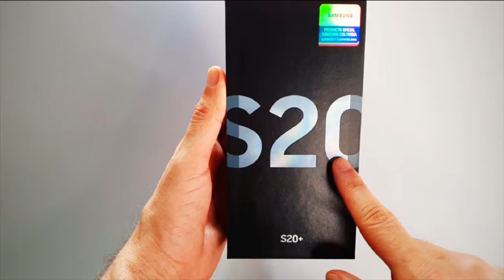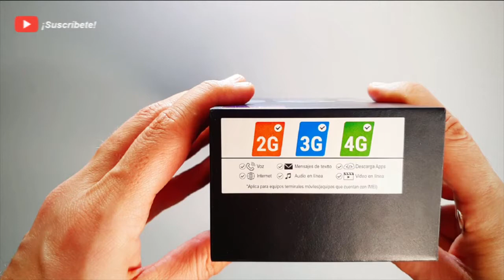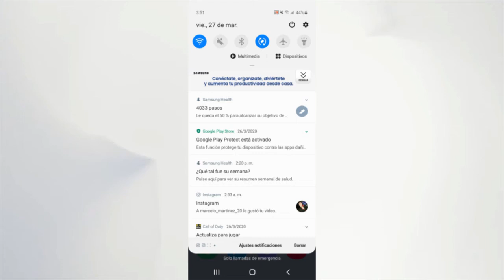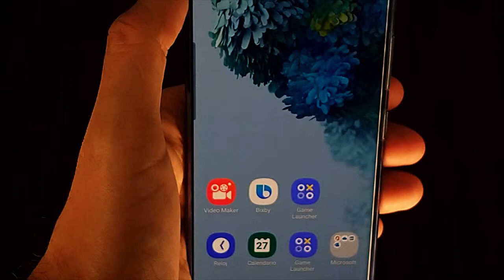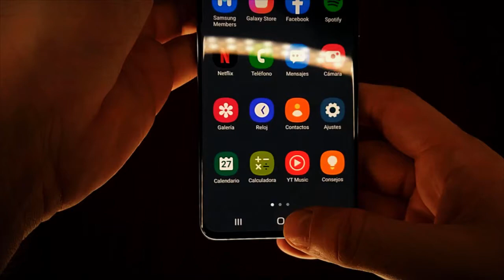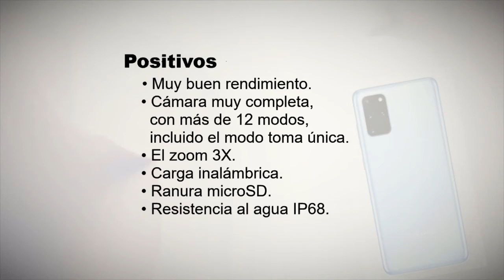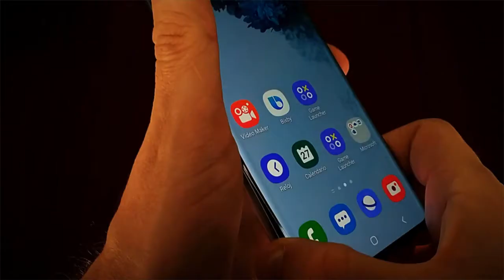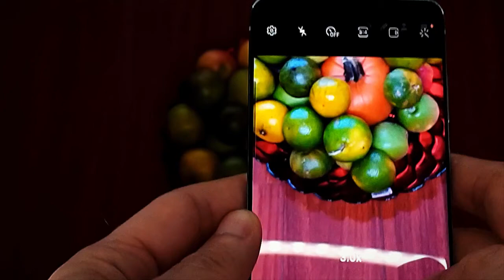Galaxy S20+ | Review and Analysis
Análisis
El diseño es más moderno, con esquinas más redondeadas que lo hacen más agradable y las curvas en los bordes de la pantalla se han suavizado, esto debería evitar el toque fantasma, que en el S10+ no es un tema menor.
Ahora \solo hay tres botones y se encuentran en el lateral derecho, lo cual es mucho más cómodo; pero tengo que reconocer que me tomó un rato poder apagarlo la primera vez, porque hay dos botones para el volumen y otro para Bixby. Como suceden en otros equipos de la compañía, esta tecla se puede configurar y dejarla asignada como botón de apagado.

Con el botón configurado para usar Bixby, el apagado queda ubicado al lado del botón de configuración en el área de notificaciones.

La pantalla de 6,7 pulgadas está muy bien aprovechada. Tiene la opción activar el modo de refresco a 120Hz, que le da fluidez cuando desplazamos contenido y seguro que los gamers aprovecharán mucho esta característica, aunque ésta afecta el rendimiento de la batería.

En el S10+ tiene dos cámaras frontales, lo que me pareció algo que no aporta mucho y  parece que no estaba tan errado, porque esta vez la cámara frontal es una sola y está colocada en un agujero en la pantalla en la parte superior centrada.
El lector de huellas es ultrasónico y está dispuesto otra vez debajo de la pantalla.

Las cámaras en la parte trasera se encuentran ubicadas en un modulo rectangular cerca del vértice superior izquierdo.

Las cámaras traseras son tres: ultra angular, angular y telefoto.
Entre los múltiples modos de toma, destaca el de toma única ‘Single Take’. Este consiste en un escaneo de la escena, para ofrecer una variedad de tomas, destacando tanto en fotos como en vídeos de corta duración.

Permite grabar video en una resolución máxima de 8k y obtener fotos de 30mp de resolución  durante la grabación.

El procesador es un Exynos 990, al menos en el equipo que probé, porque en otros viene con un Snapdragon 865.

El almacenamiento interno es de 128 o 512 GB y se puede expandir hasta un 1TB utilizando una tarjeta microSD.

La batería de 4500mAh ofrece un buen rendimiento y puede parecer generosa, pero la cosa cambia si usamos la pantalla a una frecuencia de refresco de 120Hz.

Posee sonido estéreo con tecnología Dolby Atmos.

Los audífonos son AKG, que son muy parecidos al los que venían con el S10+, pero esta vez son USB-C, ya que el S20+ no cuenta con conector de audio de 3.5mm.

Evaluación
Positivos
    • Muy buen rendimiento.
    • Cámara muy completa, con mas de 12 modos, entre ellos incluido el modo toma única.
    • El zoom 3X.
    • Carga inalámbrica.
    • Ranura microSD.
    • Resistencia al agua IP68.
Mejora mucho la duración de batería con respecto al S10+ (al menos con la configuración predeterminada).

Negativos
    • No tiene conector de audífonos.
    • Es caro.
    • Usar 120Hz impacta considerablemente en la duración de la batería.

Ni va ni viene
• Las pantallas de Samsung siempre son buenas y en el caso del S20+ cuenta con una tasa de actualización de 60 o 120Hz. Esta última estoy seguro que los gamers amarán, aunque no se puede utilizar en su máxima resolución, ya que solo funciona sólo en FHD+ 2400x1080.
    • Con 120Hz todo es más fluido, pero si quieres más autonomía o no eres muy aficionado a los videojuegos, esta opción está mejor desactivada.

Conclusión
El nuevo Galaxy S20+ tiene mejor diseño, un mejor procesador, muy buenas cámaras y mejor rendimiento gracias en parte a su batería de 4500mAh. Si todo esto no te convence y quieres ahorrar un poco, tal vez el S20 o el S10plus, sean una opción que debas considerar.

Calificación
Diseño 5/5
Desempeño 4,8/5
Funcionalidades 4.9/5
Visita Pixelco para ver el detalle de la calificación.

Agradecimiento
Si les gustó el video, no olviden darle like y de compartirlo. No se olviden dejarnos sus comentarios que son muy importantes para nosotros.
video source (reuse allowed content used )